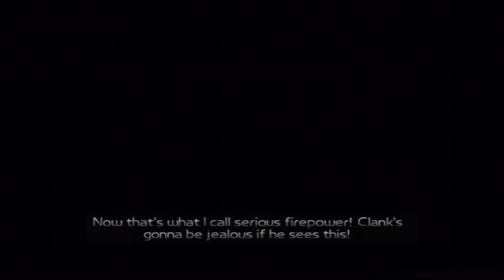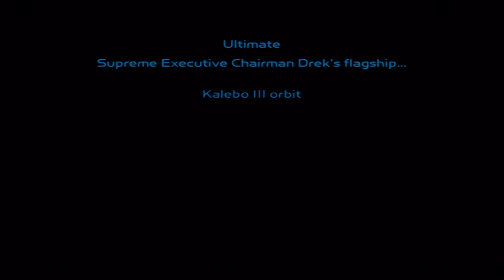Ratchet and Clank Part 16: Iron Giant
I AM REPTAR HEAR ME ROAR!